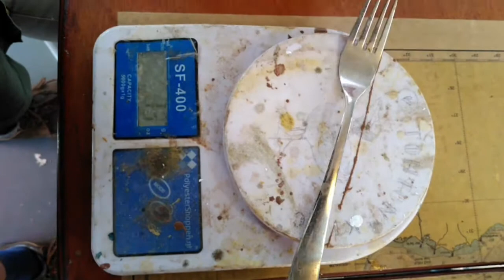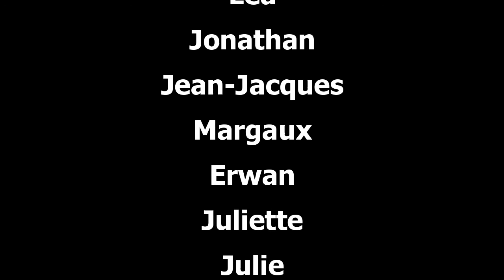Chantier Honky tonk 2019-2020 / Refit Honky tonk 2019-2020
13 mois de travail sur le catamaran Honky tonk au chantier Navibois, à Sète